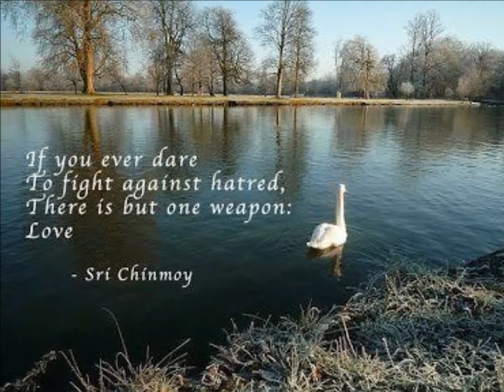The Cure- Trust